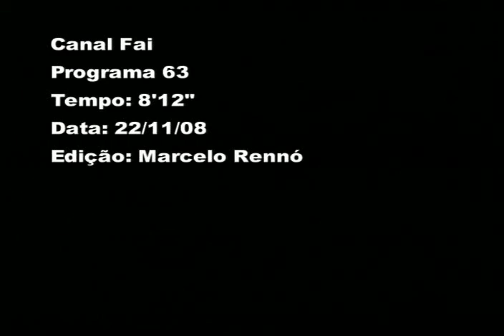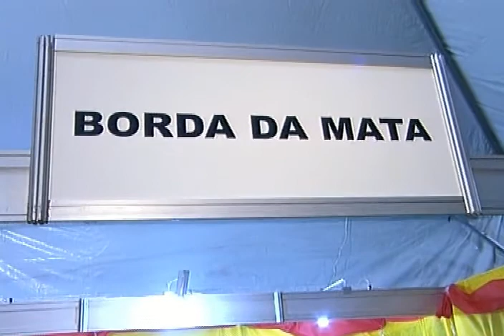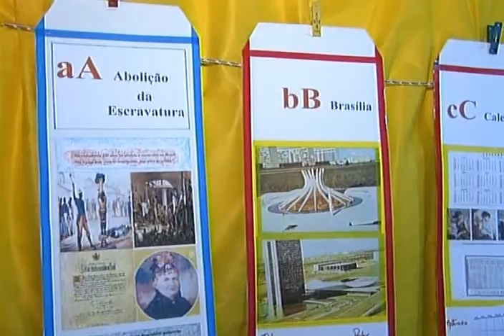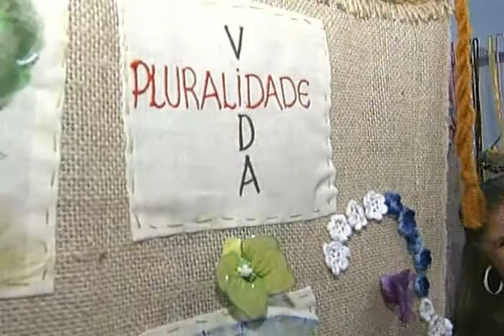Faitec 2008 4